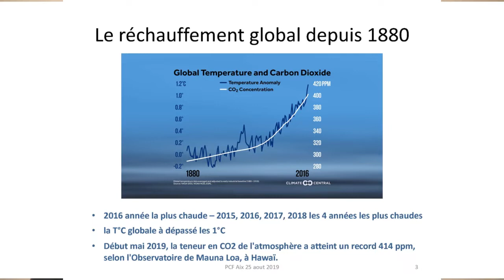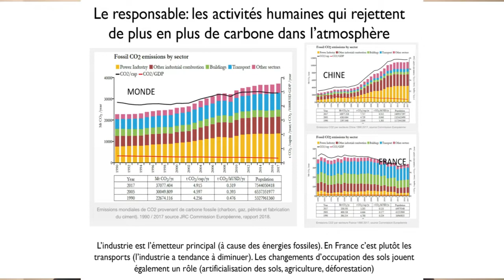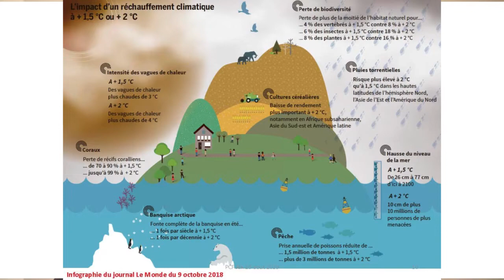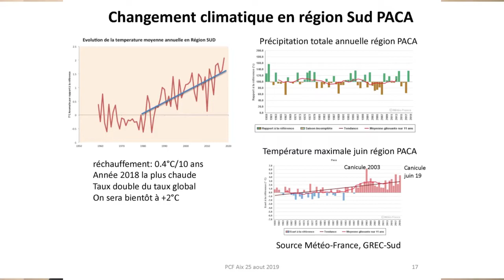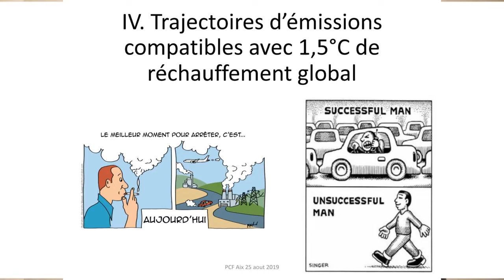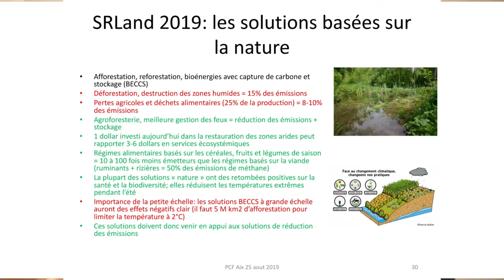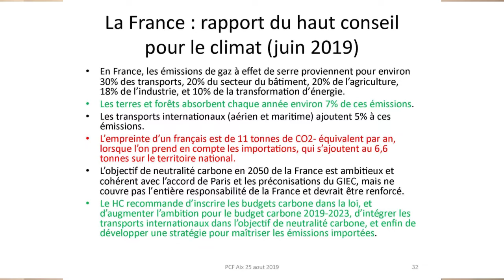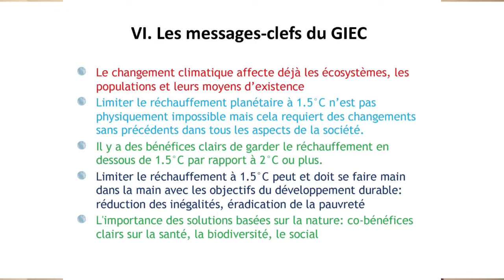UE2019 Climat Où en sommes nous des connaissances scientifiques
Climat : où en sommes-nous des connaissances scientifiques ? avec Joël Guiot, physicien (Université d'été du PCF 2019 - Dimanche 25 août 2019)